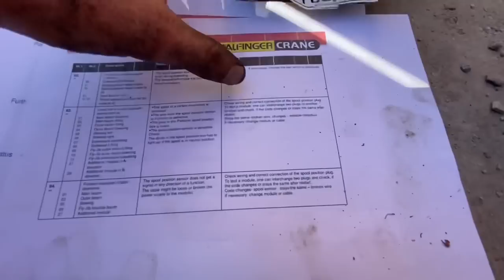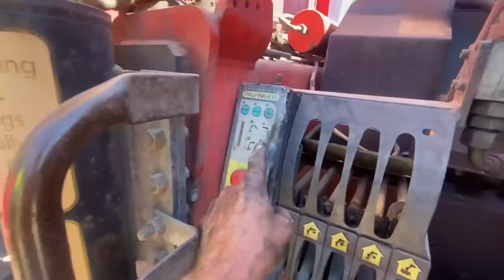D & J projects….Pelfinger crane fault! Air horn tones! Wacker plate walk! Strimmer cord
D & J projects pelfinger crane fault! Air horn tones! Wacker plate revving high!  Strimmer pull cord change Midas the robot ends

LC Wilderness YouTube channel

Newark
NG249RD